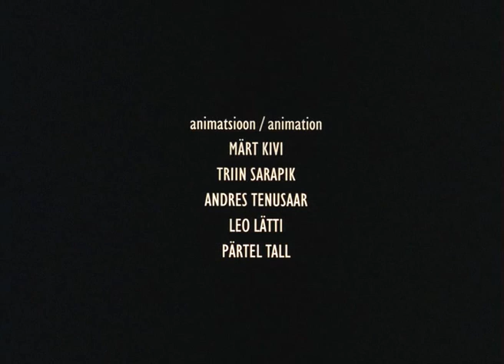Instinct (Short Films / Kurzfilme)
Title: Instinct

Copyright:
The licence for the publication of this film on YouTube was acquired by Nukufilm.